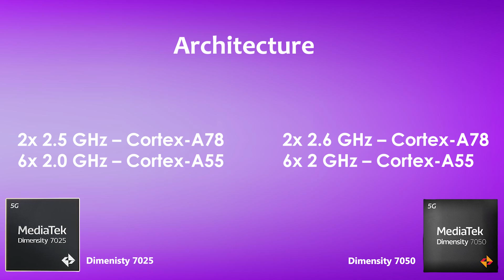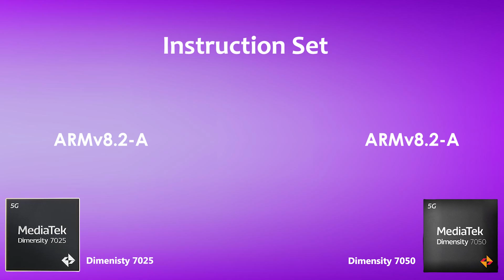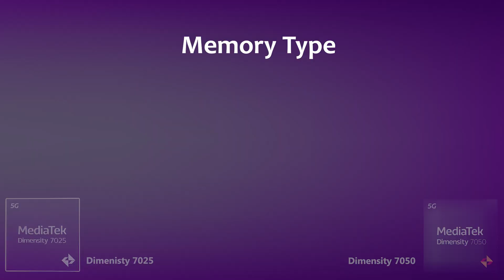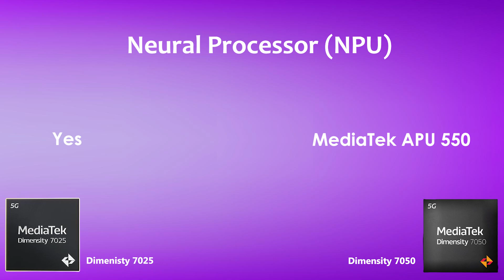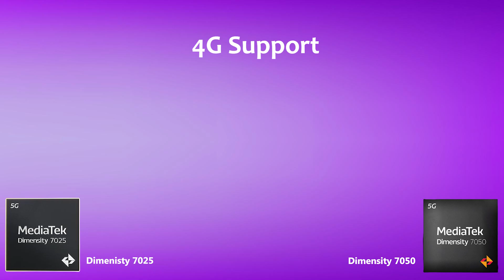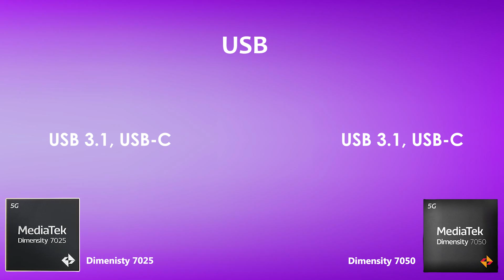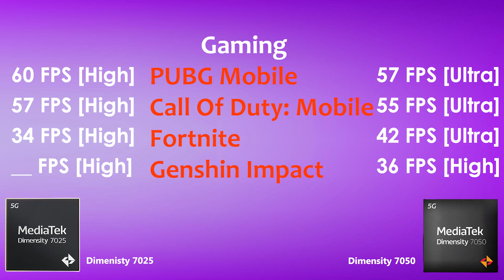Dimensity 7025 Vs Dimensity 7050 | Antutu Score & Benchmark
By:- Gadget Master 99 (GM99)